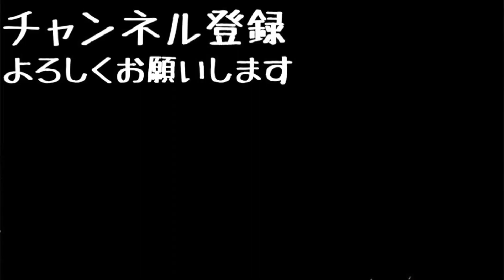【Ado】踊/ギター/弾いてみた/葉田ルコ/guitar cover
[MUSIC]
•Artist : DownFlex
•Title :  Vacation On The Sun

[Artist Info]
DownFlex :